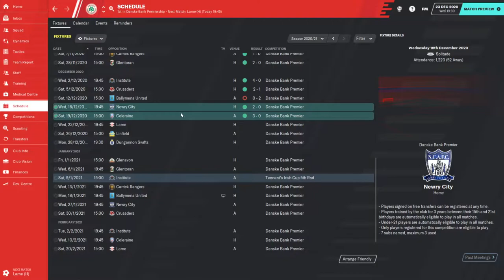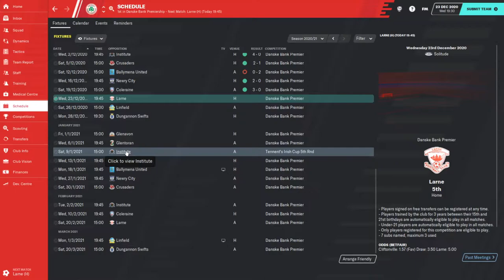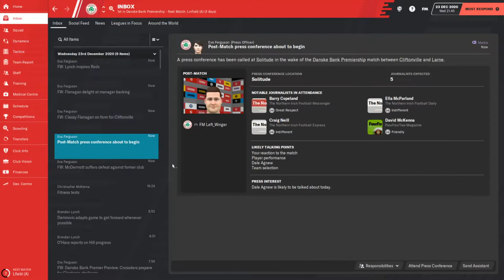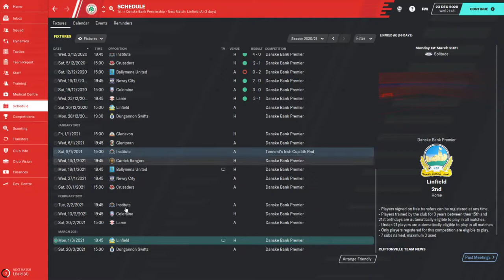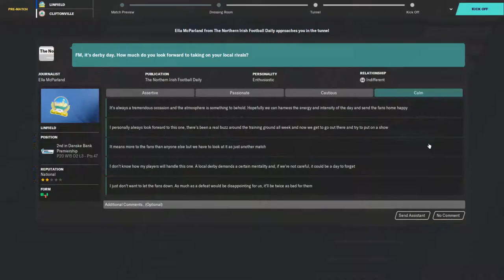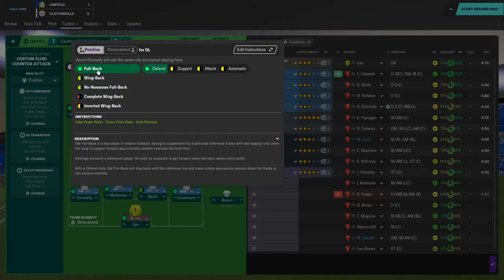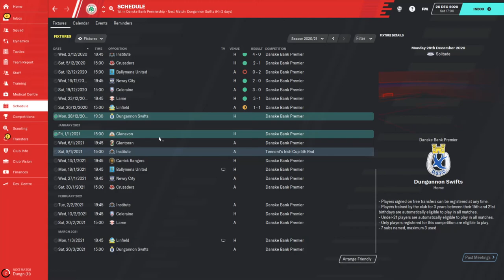FM20 Fellow Traveller: Ep9 (Cliftonville)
Sorry for the delay between episodes. Playing Larne and Linfield here, the latter being the big clash at the top! Also got our Irish Cup draw.